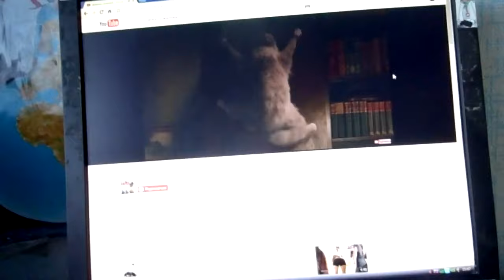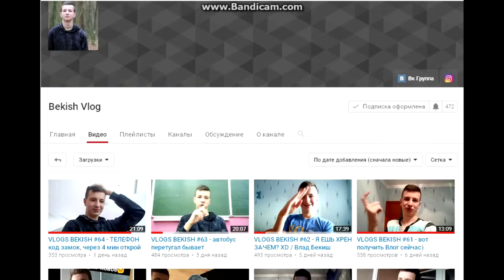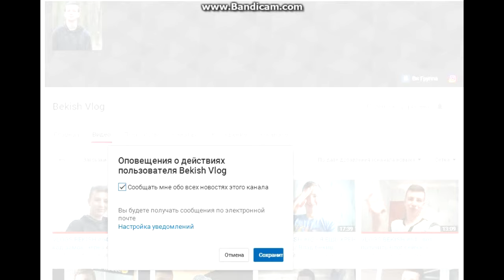VLOGS BEKISH #19 - Андрей первый раз Крыша ЛОЛ)